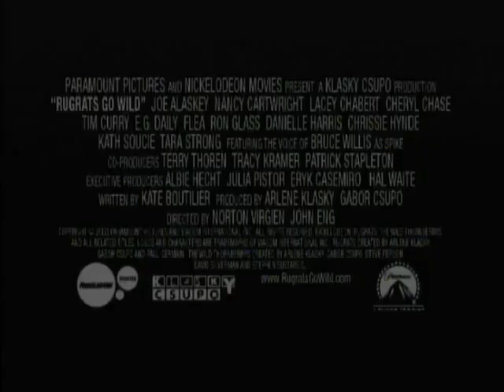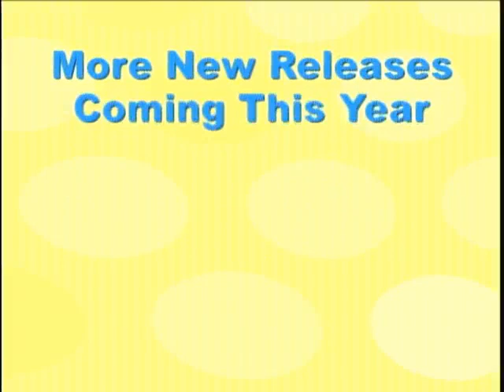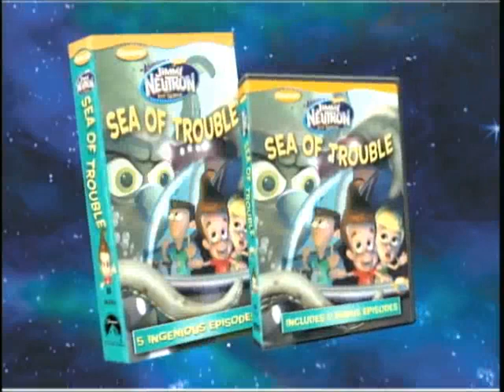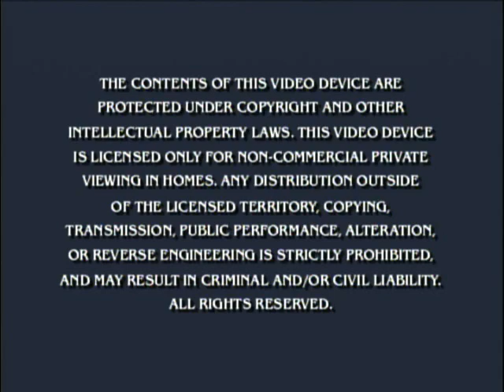Opening To Nick Jr. Celebrates Spring 2004 DVD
NO COPYRIGHT INFRINGMENT INTENDED! Here's The Order:
1.Nick Jr. Logo
2.Paramount DVD Logo (With Menu Option)
3.Rugrats Go Wild! Trailer
4.Dora The Explorer:Dora's Pirate Adventure Trailer (WTF!?!)
5.Nick Jr. VHS & DVDs Trailer
6.The Adventures Of Jimmy Neutron VHS & DVDs Trailer
7.Peanuts Videos Trailer
8.Warning Screen
9.DVD Menu

NOTE:This DVD Is A Compilation Featuring 5 Spring-Themed Shows Featuring:Dora The Explorer, Blue's Clues, Little Bill, Max & Ruby, Rugrats